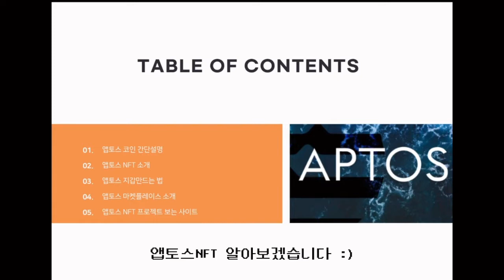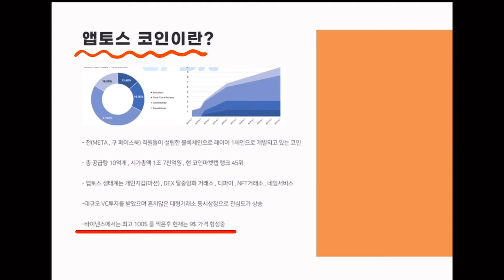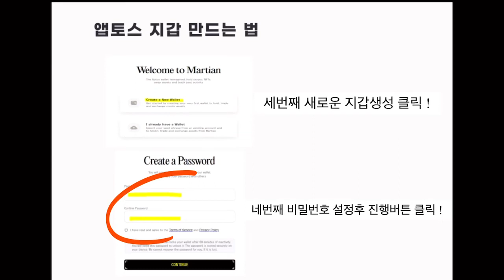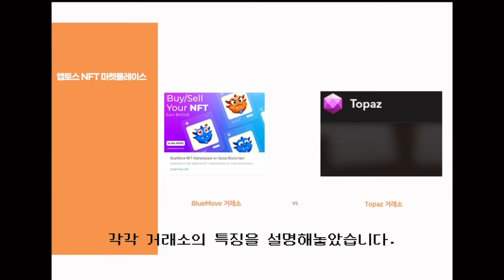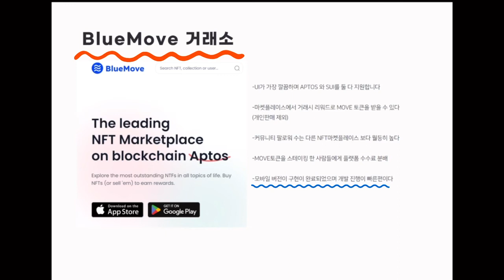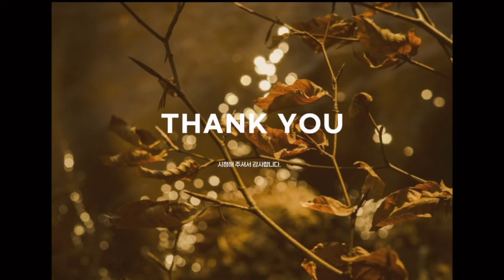APT 앱토스 코인 NFT 프로젝트 준비하기 전에 영상 한번 보고가자! 5분 필독 앱토스 초기시장 필독영상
국내 NFT, 메타버스, 코인 모든 짜잘한 정보들🐝

📌코인 거래소 가입
비트겟 거래소 가입 - 수수료 50% 할인, 입금 페이백10%

*이 영상은 투자 권유 영상이 아닌 코인이야기, 프로젝트 소개 영상이며
투자로 인한 책임은 저에게 없음을 밝힙니다. *